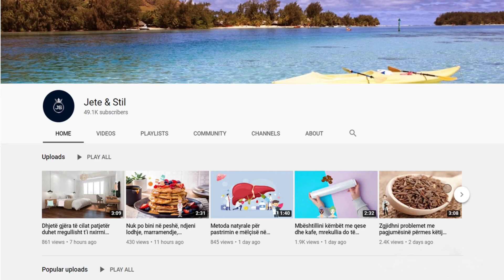Pija që shëron në pak minuta dhimbjen e kokës dhe nuk ka asnjë efekt anësor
Sipas nje studimi mbi 1 miliardë njerëz në të gjithë botën vuajnë nga migrena e ky numër duket se rritet ndjeshëm vit pas viti. 1 në 4 familje ka një pjestar që vuan nga kjo sëmundje, e ndonëse nuk është e rrezikshme për jetën ,shenjat neurologjike të kësaj sëmundjeje ndikojnë negativisht në cilësinë e jetës.

According to a study, over 1 billion people worldwide suffer from migraines and this number seems to increase significantly year after year. 1 in 4 families has a member who suffers from this disease, and although it is not life-threatening, the neurological signs of this disease negatively affect the quality of life.